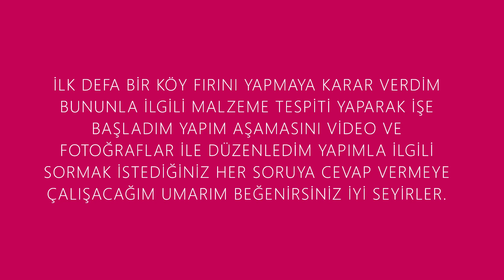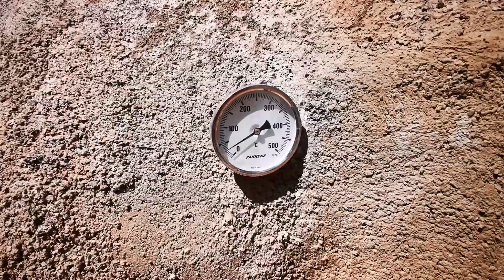BRICK OVEN - TAŞ FIRIN (Tüm yapım aşaması)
Yaptığım taş fırın ile ilgili bilgileri videoda verdim. Ayrıca malzeme ve maliyetle ilgili sorularınızı ve yorumlarınızı bekliyorum.